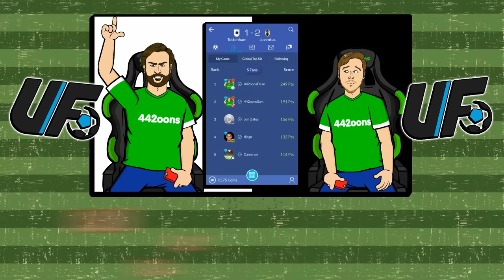2-1! WENGER DOES NOT GIVE A F-🤬! (Man Utd vs Arsenal 2018 Parody Goals Highlights)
📺Live stream tomorrow for Real Madrid vs Bayern📺
More information to come tomorrow (stream starts about 7pm-ish!)

👤442oons was created by one man, me, Dean Stobbart! I do the voices/scripts/ideas/directing/editing/characters ... and now, I've got three animators doing all the hard work, the animation!
Bravo Sam Dunscombe, Mike Myler and James Williams!